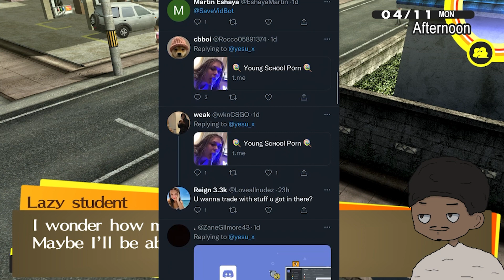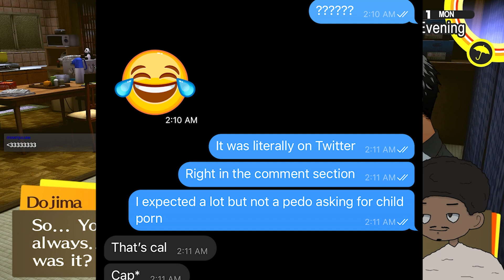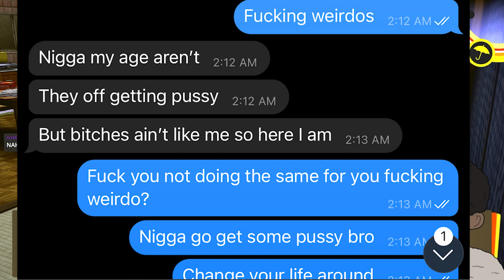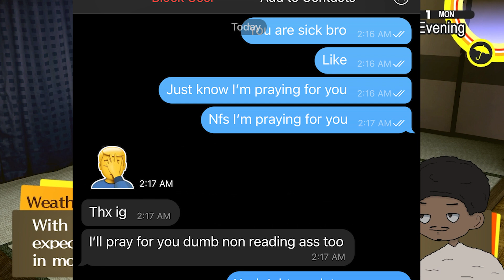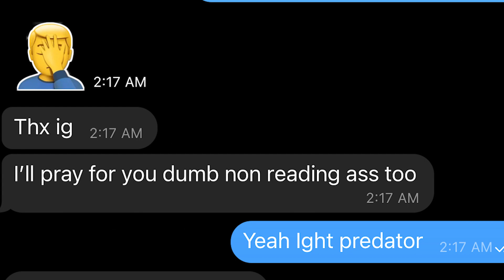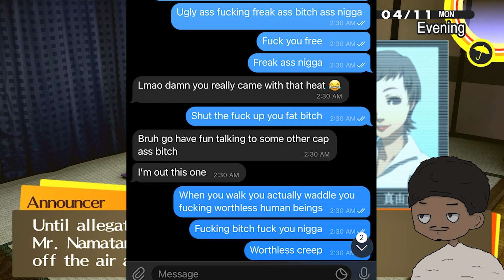Twitter Predator Dms Me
Twitter Needs To Be Deleted

Thank you TSO_SAGE for the outro!

Thank you guys so much for watching, I love you all!